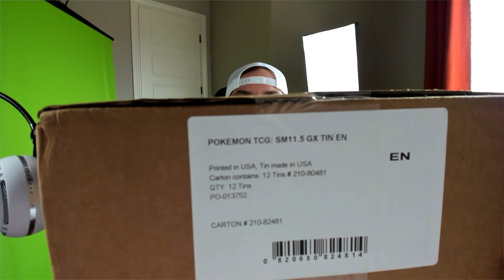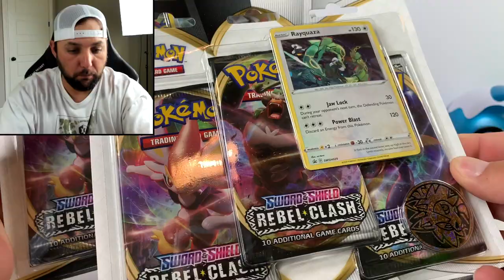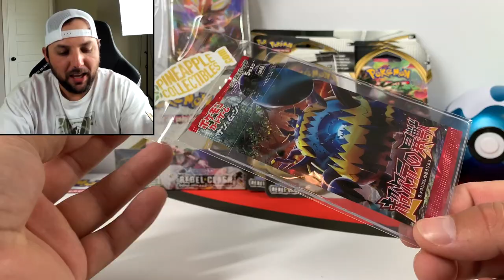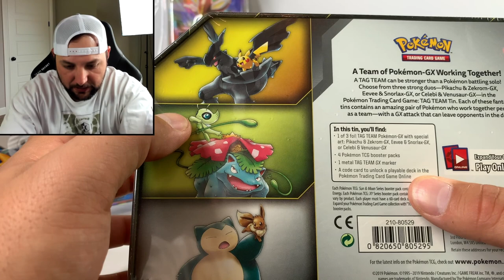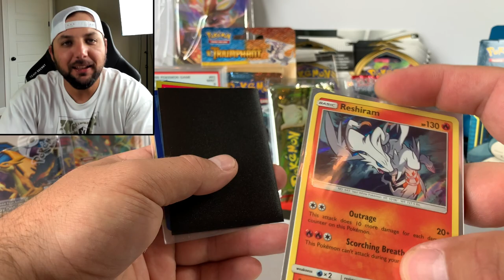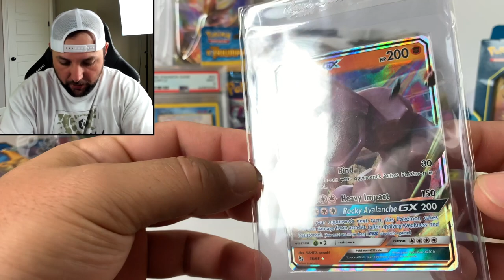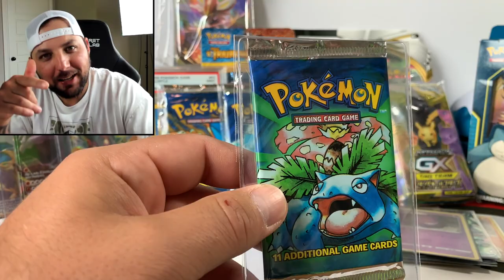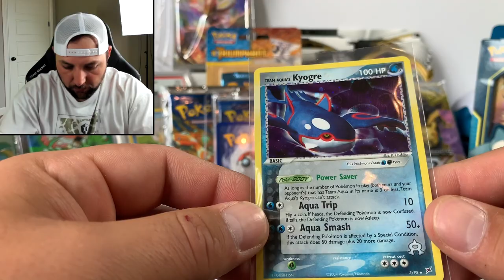*EPIC POKEMON MAIL PICKUPS* Opening Vintage Pokemon Cards And Items + Giveaway Lookout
Join me as we crack into some epic parcels and Pokemon mail pickups from over this week! We get into some vintage Pokémon cards and added some epic finds to the collection. There may be a small hint in this video as to what it will be!

► Contact DEMOZ - Gaming N Things!